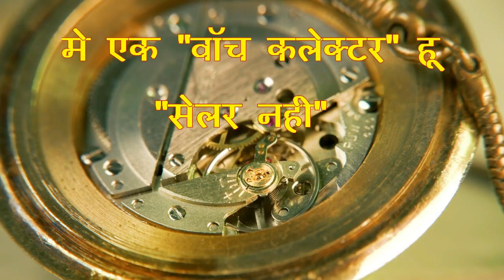old video of my few automatic watches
में वॉच कलेक्टर हू 🙏🏻सेलर नही 🙏🏻और ये व्हिडीओ पुराना हैं 🙏🏻